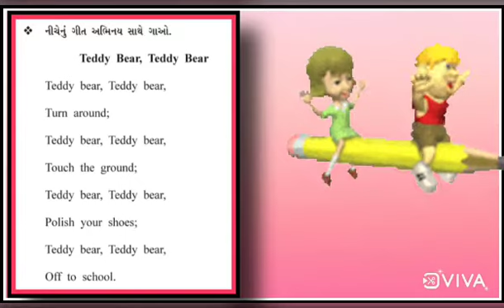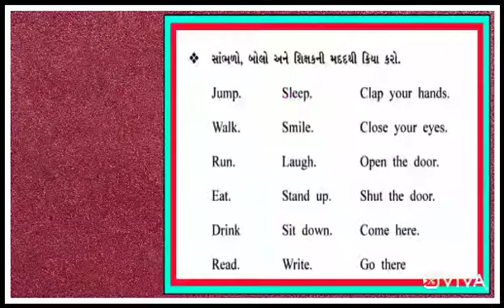જ્ઞાન સેતુ english std 6 unit 1 let's Recall | kids video| teddy bear song | action verbs